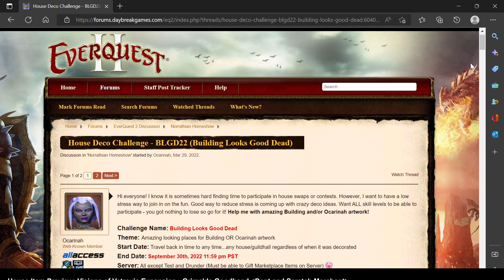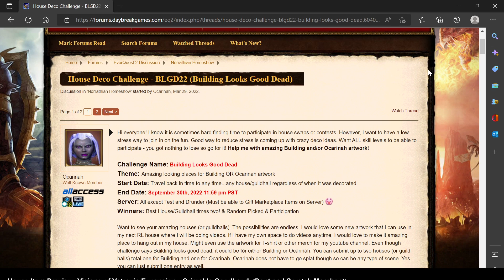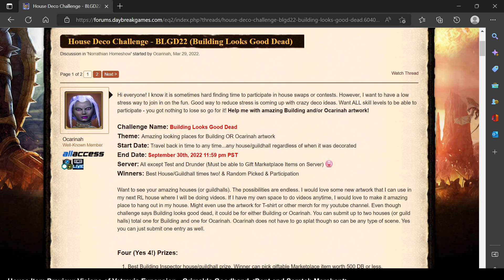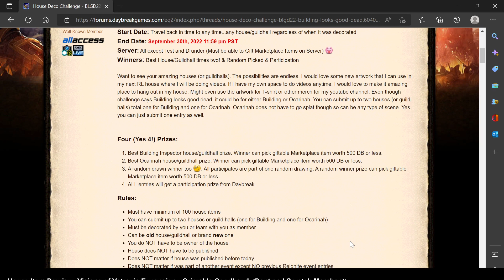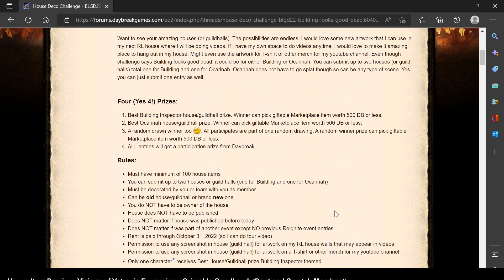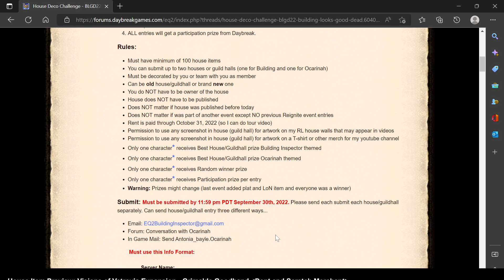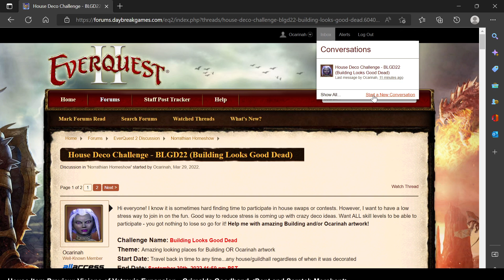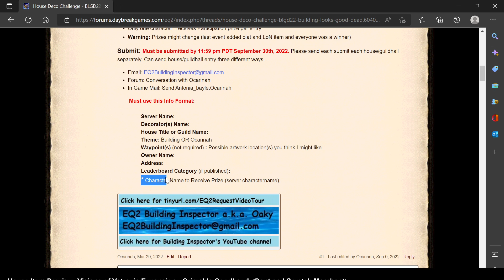Building Looks Good Dead 2022 House Deco Challenge - Intro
Everquest 2 ESRB Rating Teen*.

* Content Descriptors: Suggestive Themes, Use of Alcohol, Violence. It was NOT intended for children ages 13 or younger.
Video content may contain: Language, Alcohol Reference, Use of Alcohol, Animated Blood, Blood and Gore, Violence, Mature Humor, Crude Humor, Simulated Gambling, Suggestive Themes.